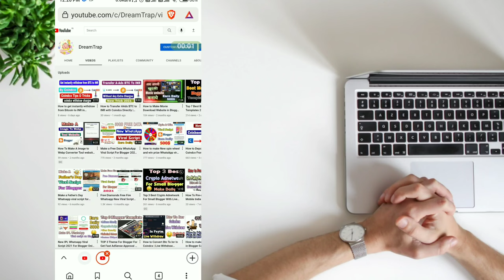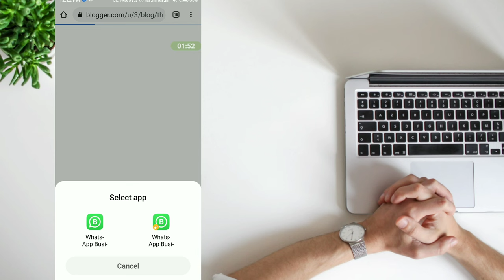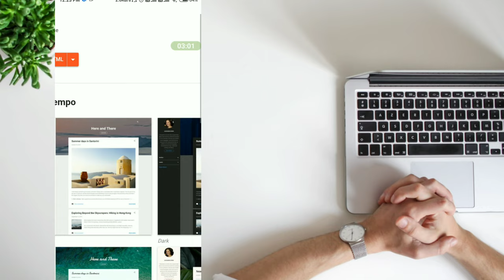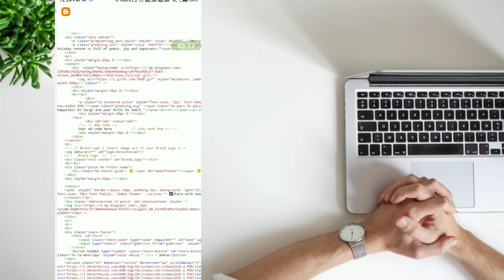How To Make a Merry Christmas🎄 Wishing Viral Script in Blogger| Blog में Christmas script कैसे बनाएं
Hello friends, welcome to DreamTrap
Today We Learn How To Make a Merry Christmas🎄 Wishing Viral Script in Blogger| Blog में Christmas script कैसे बनाएं

I am not the Creator of any content which i used in my video Or In my website, All Resource Like Images, Video, Script or More Collect from Google or any other helpful site Like BLogs, Youtube etc which help us to explain our Youtube video or website content nicely or deeply, so i credit to all my work to Google or other helpful sites, If i used anyone others content then i will definitely credit to my youtube creator friends or Blogger, thanks i hope all Owners understand to me if i used some content in my video, Thanks again to all Owners. I respect you ask me for credit me...

About: Dreamtrap is a technical channel where you can find all the latest video of relate to Blogger, Blogger tips and tricks, Youtube tips and tricks, earn online Money, and More about Technology, So at last i ask Don't forget to Subscribe My Channel or press the bell icon to get the notification of my new video...

Thanks you friends. love you both